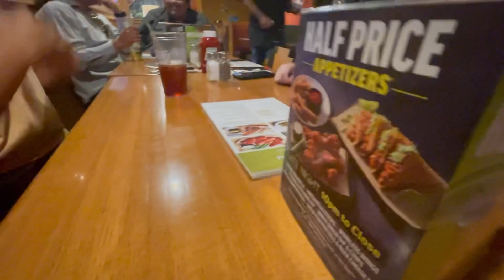Cosmic Mayhem Mini Golf - VLOG #30 Ft. Basushii and The Bois